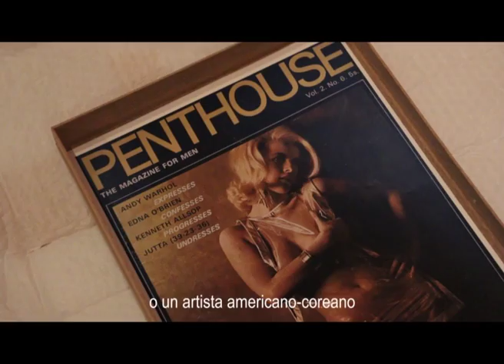Is that beauty? - Cody Choi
Inauguración: 17 de diciembre, a las 20 horas

Fecha: 17 de diciembre de 2016-18 de febrero de 2017

VISITA -
Salas de exposiciones del Rectorado: de lunes a sábado, de 11:00 a 14:00 h y de 18:00 a 21:00 h. Excepto, festivos.

Cerradas: 24, 31 de diciembre y 5 de enero de 2017

Sala Moreno Villa: de 10:00 a 13:00 h y de 17:00 a 20:00 h. Excepto sábados, domingos y festivos.

Cerrada 24, 31 de diciembre y 5 de enero de 2017

Acceso gratuito

El proyecto expositivo que presentan la Universidad de Málaga, a través del Vicerrectorado de Cultura y Deporte, la Oficina UMA-ATECH Puente con Corea y Casa Asia es una retrospectiva del controvertido artista coreano Cody Choi (Seúl, 1961), que representará a su país en la próxima Bienal de Venecia de 2017. Se han reunido obras producidas en el transcurso de las tres últimas décadas, para atravesar la trayectoria de uno de los artistas más representativos de su generación, como si se tratara de paisajes de un mundo que no es sólo personal y subjetivo, sino que pertenece a una historia común coincidente con el mismo período. De extrema complejidad en lo tocante  a su formalización plástica y visual, la obra de Cody Choi ha conseguido imponerse después de más de treinta años de dedicación.

Cody Choi ha trabajado y trabaja con todos los materiales y soportes - pintura, escultura, instalación, dibujos a tinta y gráficos por ordenador.

Sus trabajos se siguen centrando en el diálogo con la historia del arte y con sus contemporáneos, empleando la apropiación primero y el sabotaje a continuación, como estrategia, que identifica la casuística de una subjetividad que asume por sistema la negación como respuesta. Esta exposición antológica de uno de los artistas más representativos del arte contemporáneo, tanto en su país como internacionalmente, permite explorar  una trayectoria y conocer a través de sí mismo la historia de un país y de sus diásporas. “Is that Beauty?” es el título de esta exposición de proyectos de Cody Choi, que se inspiran en el sabotaje de la belleza y de la iconografía equivalente, a través de la que aquella se manifiesta sensiblemente en la historia del arte occidental, defendiendo su diferencia en el seno de un diálogo intercultural global, desde el que reproduce el mundo del arte hoy con su contribución.